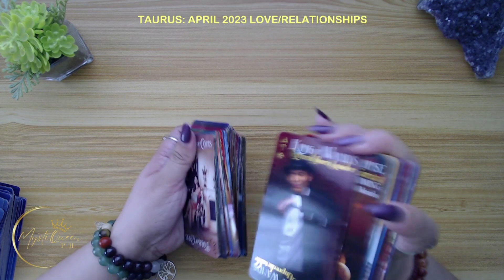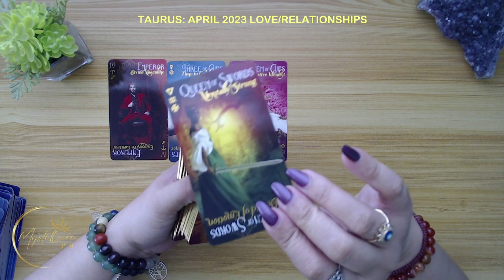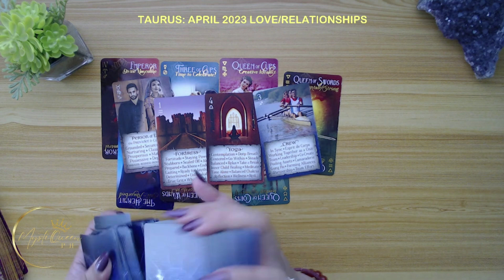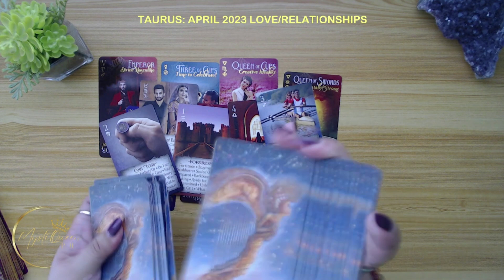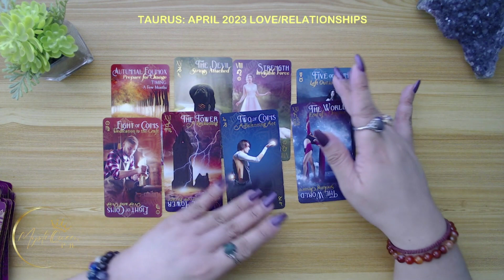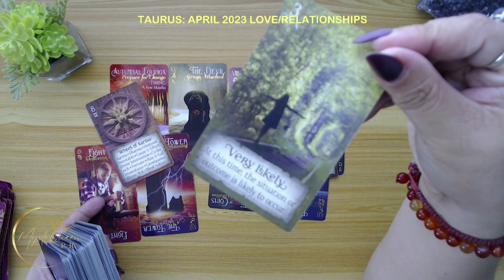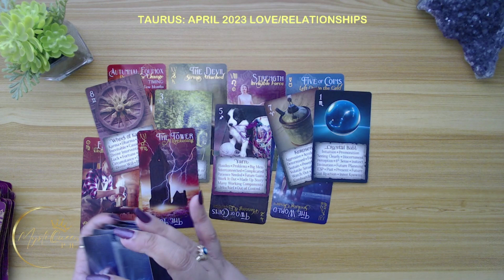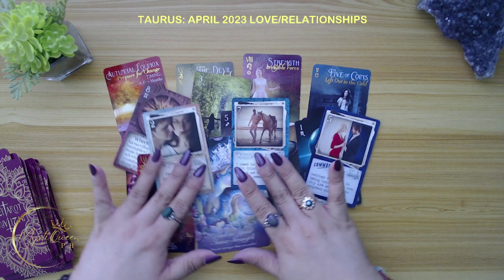♉ TAURUS 💝 APRIL 2023 😍 Mga Ganap Sa Iyong Buhay Pag-ibig 🔮 Tagalog Tarot Reading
🔮 PRIVATE/PERSONAL READING 🔮

Salamat po!🙏

👑MystiQueen PH

🍿 OTHER VIDEOS/MESSAGES/READINGS 🍿